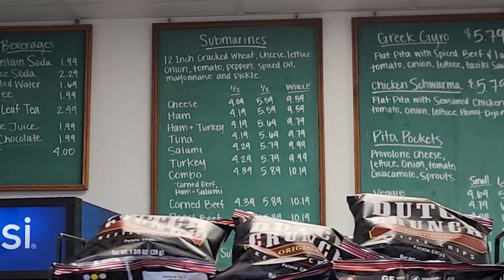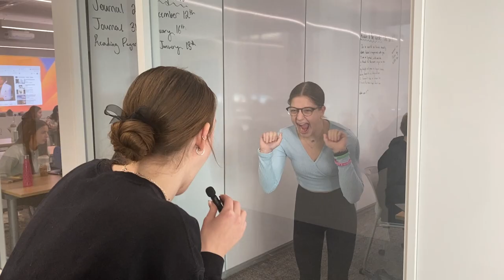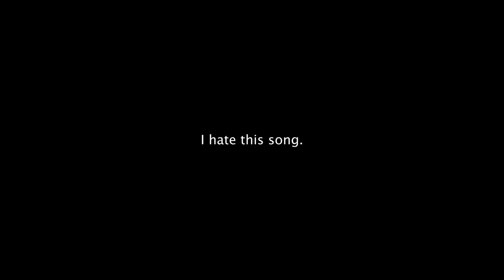SabreTV 3.0 12-7-2023